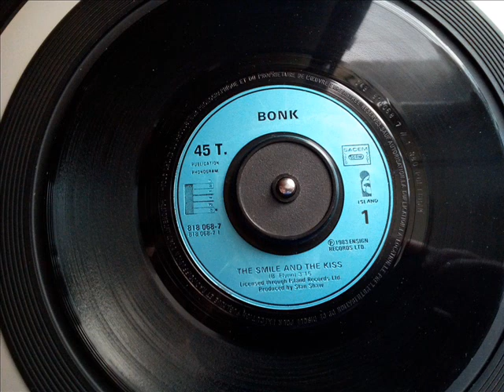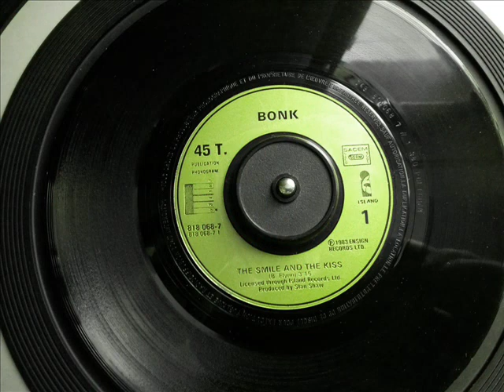Bonk : The smile and the kiss [1983]